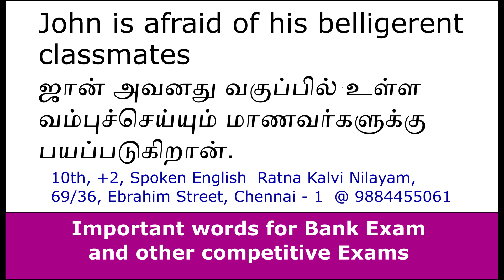Word Power Belligerent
Important words for Bank Exams and other competitive examinations.